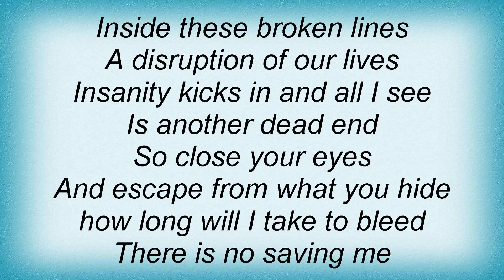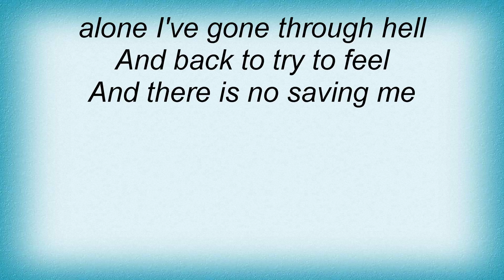Walls Of Jericho - No Saving Me Lyrics